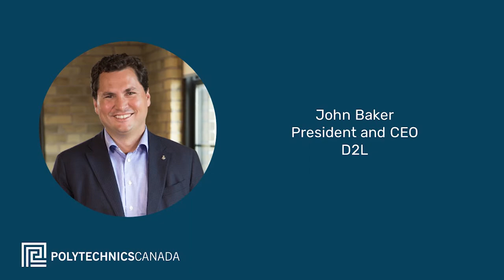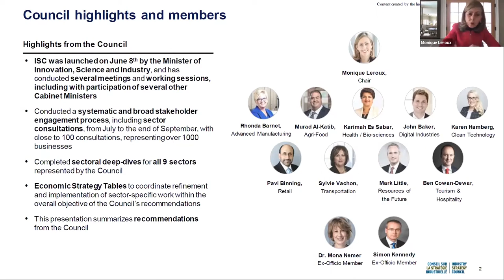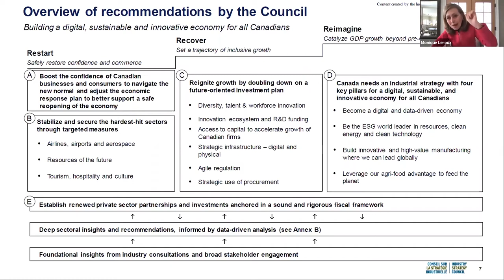The Polytechnic Role in Pandemic Recovery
The Industry Strategy Council, established in May 2020, undertook an extensive consultation to consider sectoral pressures resulting from the pandemic, releasing its initial report at the end of 2020. At this session, we engaged Monique Leroux, Vice-Chairman of Fiera Holdings and Chair of the Industry Strategy Council, along with two of the Council's members, John Baker, President and CEO of D2L, and Rhonda Barnet, President and COO of AVIT Manufacturing, to discuss the Council's recommendations and next steps.